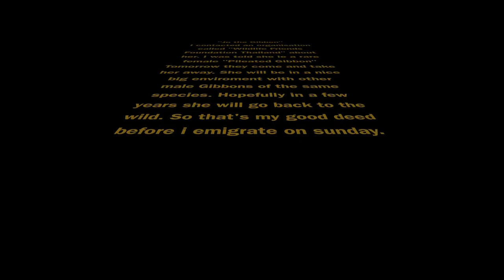Gibbon and Macaque Monkey feeding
Feeding my gang today. Hopefully it's not too long now before "Jo" the Gibbon goes to a lovely new home.